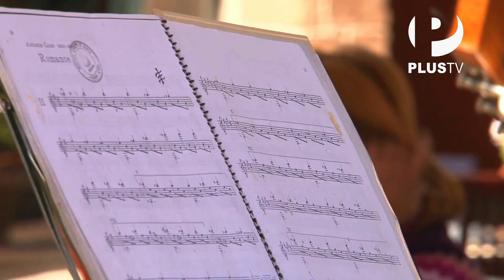A la vuelta de la esquina - Qorikancha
Gonzalo Torres continua su recorrido a través de la ciudad del Cusco. En esta ocasión, conoceremos más sobre el famoso templo del Qorikancha, donde se rendía culto al dios Sol.